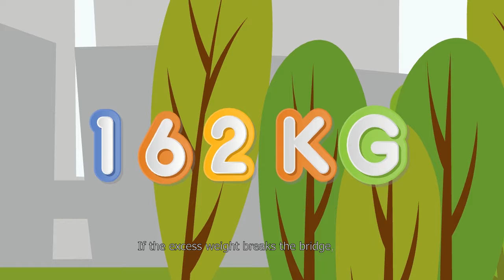ស្ពាននិងបាក់បើលើស 160 គីឡូ ? How could this man cross the bridge?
A man enters a village, with only four kilograms of gold just dug up
The gold was put in the storehouse

The man went to steal and ran away
Suddenly, the villagers knew and ran to catch him
The man ran to the bridges
Can support only 160 Kg

With gold from a piece and in one piece weighing 2 kg
The gold was 2 lbs and 4 kg
His weight is 158 Kg in total gold
And he is equal to 162 Kg

If the excess weight breaks the bridge, obviously

How could this man cross the bridge?

The man threw that piece of gold and threw it up

He can only pass 160 kg

បុរសម្នាក់បានចូលក្នុងភូមិមួយ ភូមិនោះមានមាស ៤គីឡូដែលទើបតែជីកបាន
មាសនោះបំរុងនិងដឹកដាក់ចូលឃ្លាំង

បុរសនោះក៏បានចូលទៅលួចបានរត់ចេញពីទីនោះ
មួយរំពេចនោះអ្នកភូមិគាត់ក៏បានដឹងហើយនាំគ្នារត់តាមចាប់
បុរសនោះក៏បានរត់ទៅដល់ស្ពានមួយ ស្ពាននោះ
អាចទ្រទំងន់បានតែ 160 Kg ប៉ុណ្ណោះ

ដោយមាសមានពីដុំហើយក្នុង​1 ដុំមានទំងន់ 2 Kg
​មាសនោះ 2 ដុំ ស្មើនិង 4 Kg
ទំងន់របស់គាត់ 158 Kg សរុបទៅទាំងមាស
និងរូបគាត់ ស្មើរនិង 162 Kg

បើលើសទំងន់ច្បាស់ជាបាក់ស្ពាននោះជាក់ជាមិនខាន

តើបុរសនោះគួធ្វើយ៉ាងណា អាចឆ្លងស្ពាននោះបាន?

បុរសនោះគាត់ត្រេះដុំមាសនោះដោយបោះឡើងចុះៗ

នោះគាត់អាចឆ្លងកាត់បានដោយទំងន់ 160 Kg ប៉ុណ្ណោះ